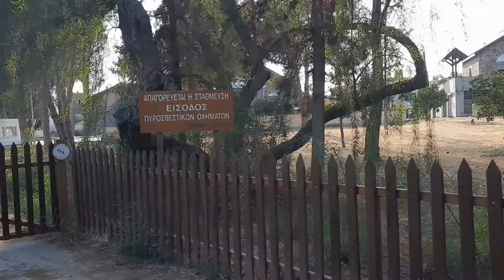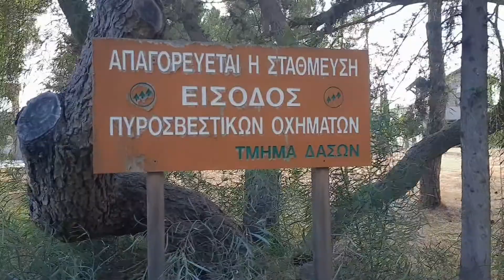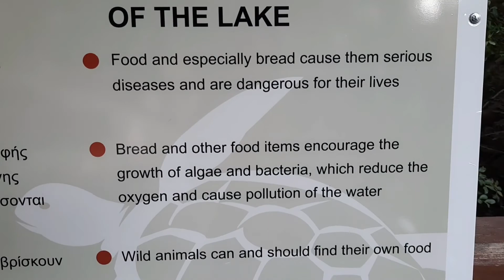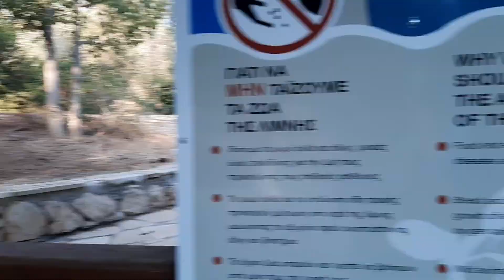ATHALASA PARK/ Family Day/ Cyprus/Kris Angela My Fashionista Vlog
athalasa park is very good for family bonding they have a nice forest small lake and have also playground for children